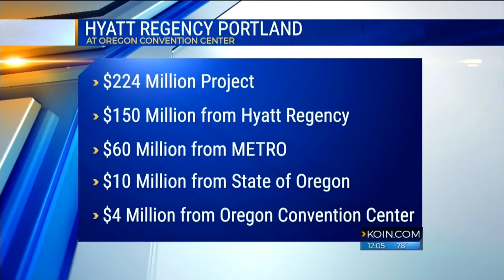Groundbreaking set Friday for Convention Center Hyatt